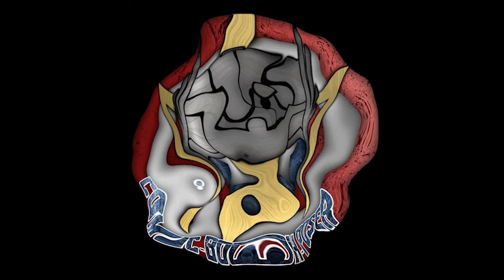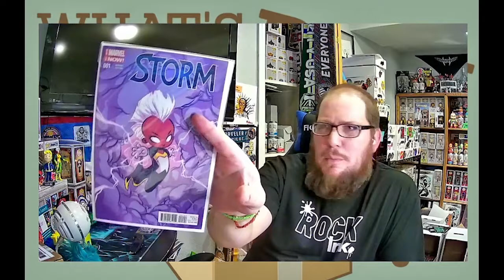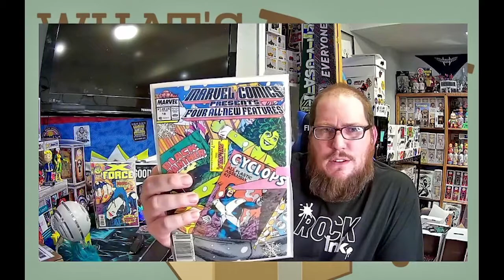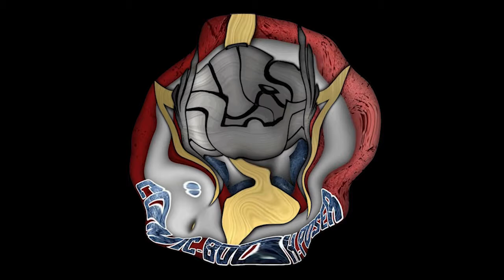A Good Boy, a PopaWheelie and a Big WIll walk into an Unboxing Video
In today's video I unbox two of my favorite things. 1. Kickstarter Rewards and 2. Books focused on the kick-ass Women of Marvel.  Check out what I picked up from Source Point Press, Popa Wheelie and William Albright.  Give them a follow on IG:

Go check out Shop Talk in Podcast form!

Discout Codes:
-Mad Cave Studios-POSER10

Joe M.